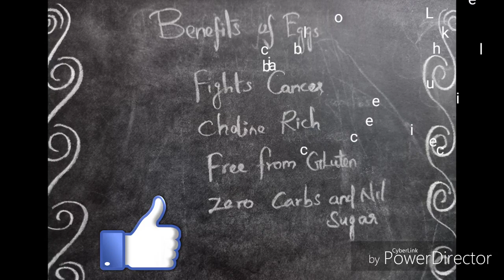Kothu chapati... பரோட்டா இல்லாமலும் இதை செய்யலாம்..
தேவையான பொருட்கள்
      வெங்காயம்
      தக்காளி
      கருவேப்பிலை
      பச்சை மிளகாய்
      இஞ்சி பூண்டு விழுது
      கரம் மசாலா
      சப்பாத்தி
      முட்டை
தாளிக்க தேவையான பொருட்கள்
      கடுகு
      உளுத்தம் பருப்பு
      கடலைப்பருப்பு